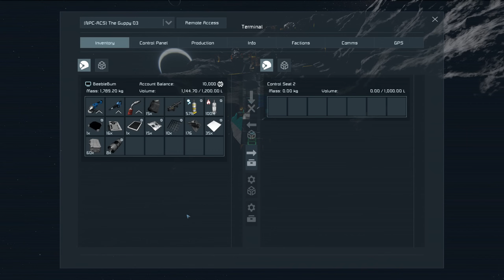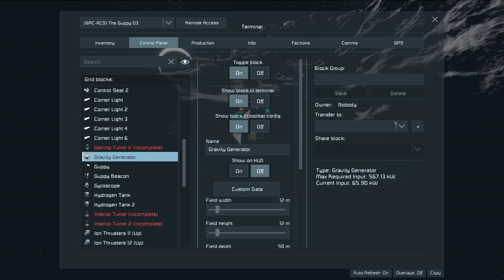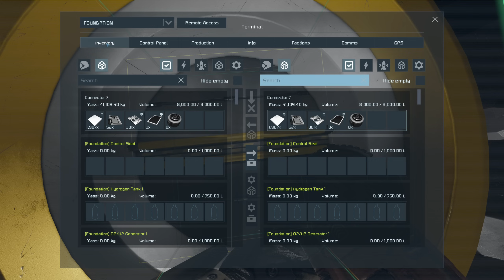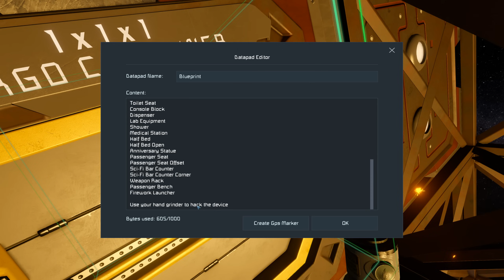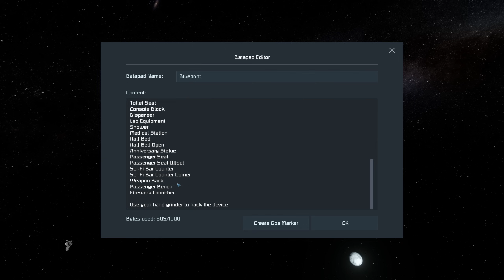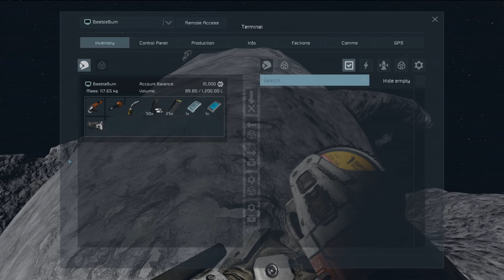New Horizons | Proxima Beyond Ep.6 - Space Engineers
We did it! We captured a Ship and can now finally Enable the "Grind to Learn" Mod! In Episode 6 we prepare our Nacelle to be self-sufficient and Build a Back-up outpost for when it really goes bad, then we are ready to leave our Asteroid Base behind!

✔️ You can join and become an official Channel Member by choosing any level you like and get some great perks along with it.